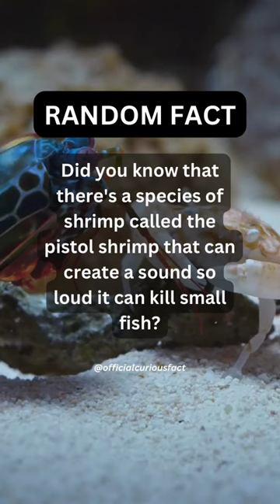🔊💥This Shrimp Can Literally Kill with Sound! 😱🦐PistolShrimp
🦐 Marine Biology Enthusiast | Exploring the Wonders of the Ocean 🌊🐠 | Did you know about the Pistol Shrimp's Killer Sound? 🎧🔊 Discover the fascinating world of marine creatures and learn about the incredible abilities of this tiny yet powerful shrimp. Join me as we delve into the science behind the cavitation bubble and explore the mysterious underwater world.

The Pistol Shrimp, also known as the Snapping Shrimp, is a remarkable species of marine shrimp that has the ability to produce one of the loudest sounds in the ocean. Despite its small size, this tiny creature is capable of generating a sound that can reach up to 210 decibels, which is louder than a gunshot or a jet engine!

The secret behind this incredible feat lies in the shrimp's unique snapping mechanism. The Pistol Shrimp has one specialized claw that is significantly larger than the other. When it snaps this claw shut at incredible speeds, it creates a cavitation bubble that collapses almost instantly, producing a sharp and powerful shockwave that generates the intense sound.

But that's not all. The collapse of the cavitation bubble also produces temperatures of up to 5,000 Kelvin, which is almost as hot as the surface of the sun. This sudden release of energy is enough to stun or kill small prey, such as small fish or shrimp, which the Pistol Shrimp feeds on.

Interestingly, the Pistol Shrimp is not the only creature in the ocean that uses the cavitation bubble phenomenon to stun its prey. The Mantis Shrimp, another crustacean species, also uses this mechanism to create a shockwave that stuns its prey. However, the Pistol Shrimp is the only creature that can produce such an extreme sound that it is able to kill small fish.

Overall, the Pistol Shrimp is a fascinating creature that showcases the incredible abilities of marine life. Its unique snapping mechanism and the resulting cavitation bubble are a testament to the complex and diverse ways in which organisms have evolved to survive and thrive in the ocean's harsh and dynamic environment.